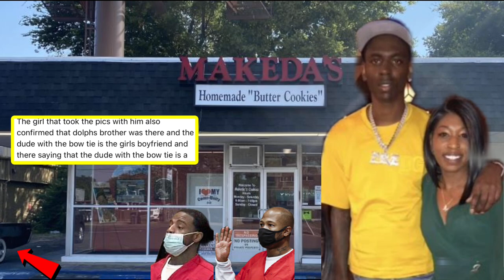Young Dolph Setup At Makedas Full Story FBI Footage Released Robbed Inside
The Young Dolph Setup at Makedas full story FBI footage released robbed inside cookie shop.